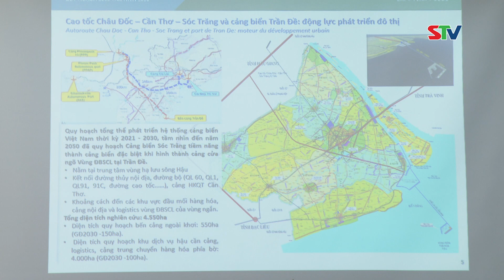STV- Các phương án điều chỉnh quy hoạch thị trấn Trần Đề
STV -  Khu vực nghiên cứu lập điều chỉnh quy hoạch chung thị trấn Trần Đề và vùng phụ cận đến năm 2035, tầm nhìn đến năm 2050 gồm toàn bộ địa giới hành chính của thị trấn Trần Đề, với diện tích 1.895 ha và phần phụ cận là 14.371 ha. Tại cuộc họp, đơn vị tư vấn đã thông tin về 3 phương án điều chỉnh quy hoạch. Phương án 1: Không gian thị trấn Trần Đề mở rộng nằm hoàn toàn về phía Bắc tuyến cao tốc Châu Đốc - Cần Thơ - Sóc Trăng. Phương án 2: Nằm 2 bên tuyến cao tốc Châu Đốc - Cần Thơ - Sóc Trăng. Phương án 3: Vẫn  nằm 2 bên tuyến cao tốc Châu Đốc - Cần Thơ - Sóc Trăng nhưng đẩy mạnh tương tác Đô thị - Công nghiệp.